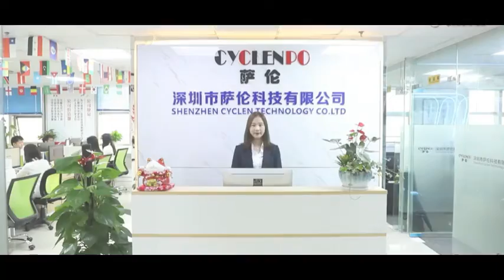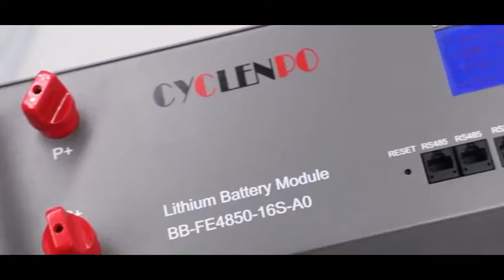cyclenpo battery Corporate video